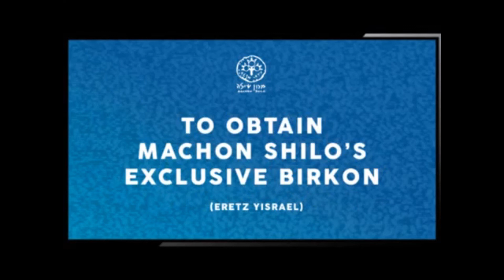Waving Lulav on Shabbath? (Audio Shiur)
Audio Shiur with the head of Machon Shilo, Rabbi David Bar-Hayim